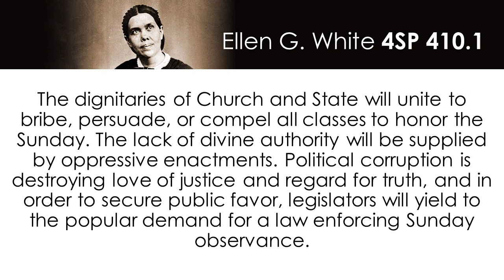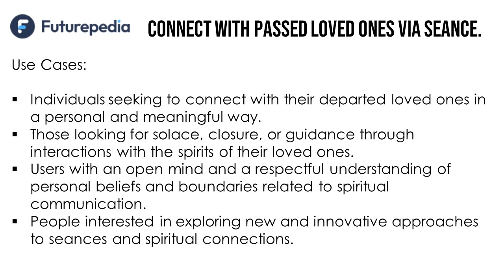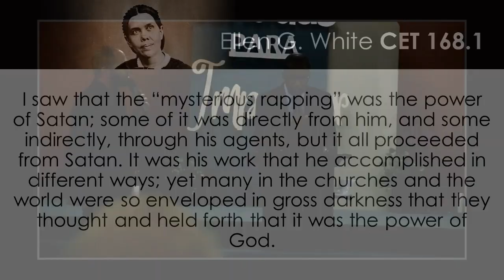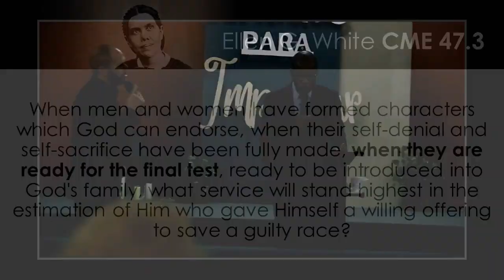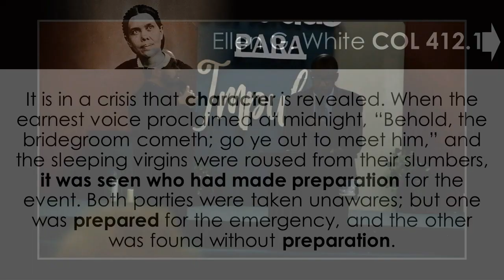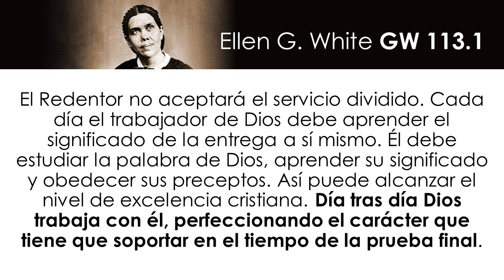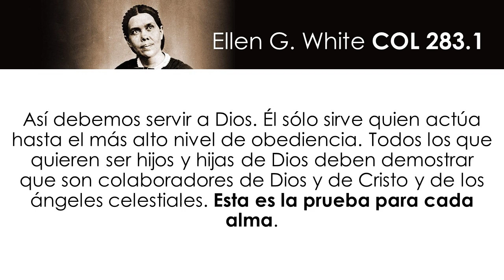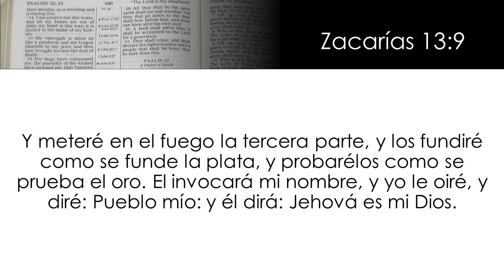The Final Test (La Prueba Final)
Sebring, Florida